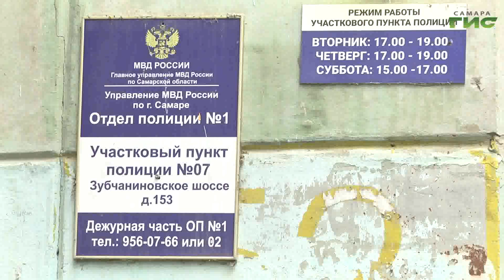В Самарской области началось голосование на Всероссийском конкурсе "Народный участковый МВД России"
В Самарской области началось голосование на Всероссийском конкурсе "Народный участковый МВД России". Жители могут отдать свой голос за сотрудника полиции, который, на их взгляд, наиболее полно отвечает званию лучшего участкового. С одним из претендентов познакомилась съемочная группа "Событий".